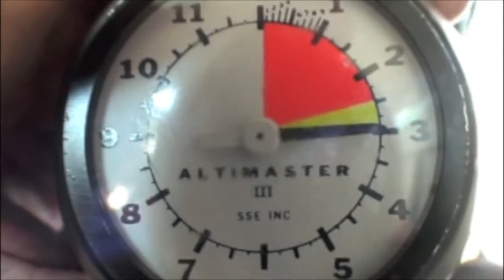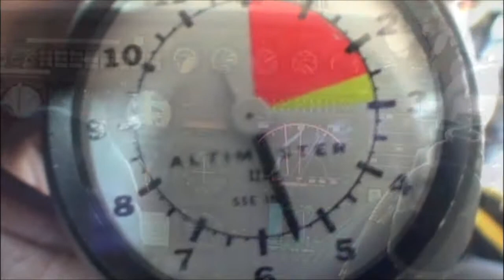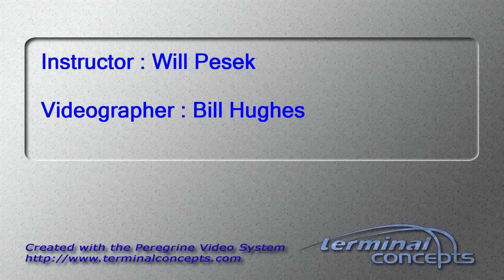Chantel Miller's Tandem skydive!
Chantel Miller's tandem skydive on Thursday, August 30, 2012 with Will Pesek.